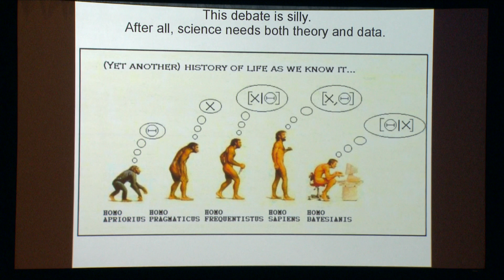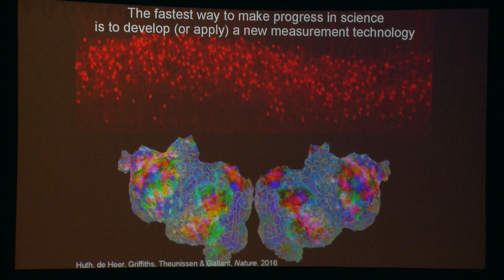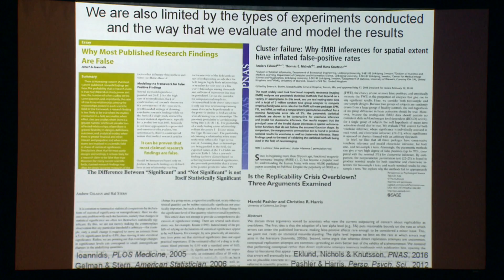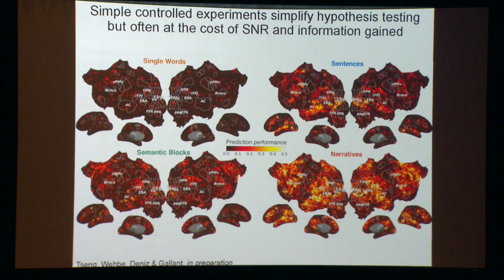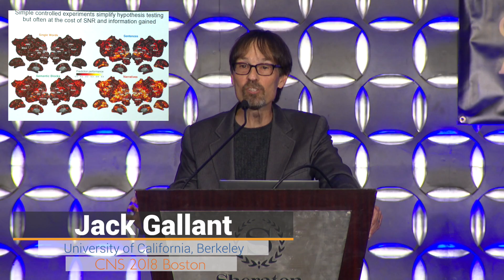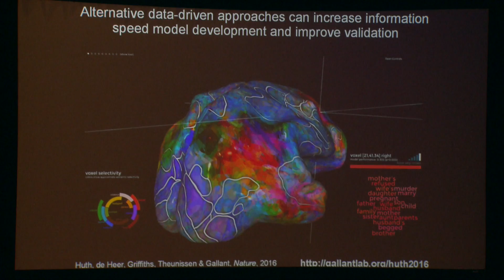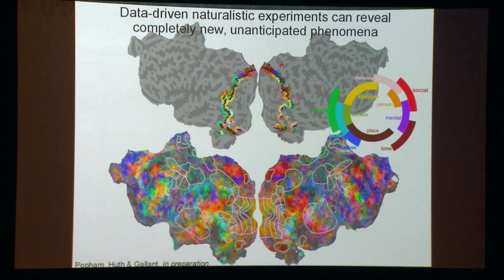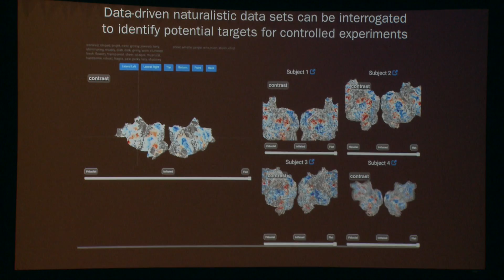Big Theory versus Big Data, CNS 2018 : Jack Gallant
Jack Gallant (University of California, Berkeley) discusses which presents the biggest obstacle to advances in cognitive neuroscience today: lack of theory or lack of data.

March 24, 2018, Cognitive Neuroscience Society annual conference, Boston